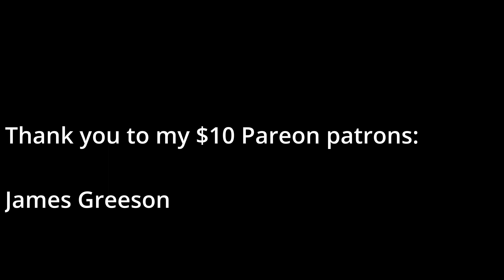Laid Off Day 82: Noises In The Night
We've hit day 82 of my journey through unemployment. I cannot express enough how your continued support helps me to keep going. 🙏

In today's vlog, I share my experience of a quieter house, living solo for a while, and the anticipation surrounding a potential job opportunity. Let's dive into it! ✈️🏡⏳

Early yesterday morning, I had to drop my wife off at the airport at 5:50 AM. She's away for her Master's program for the next 13 days, and the house feels a lot quieter without her.

As for the job search, yesterday was a slow day. I found no new jobs to apply to, and I didn't receive any rejections. It feels like a calm before the storm, the storm being the flood of opportunities I hope are just around the corner.

The next 13 days will involve quite a bit of solitude. Besides church and grocery runs, it's going to be me, myself, and I. But I'm staying hopeful about that temp job from last week. Fingers crossed for some good news!

New here? This channel is a supportive community, navigating tough times together. 🛎️

Lastly, I want to hear your stories. Share your experiences, thoughts, or advice in the comments below. Your voice truly matters in this conversation. 💬

Until next time, remember: Even in solitude, you're not alone.

If you are new to the channel, I'm happy you clicked on our video! Hope you enjoy today's video. Please show your love💓 and support🤝 by joining the community now by subscribing and pressing the (🔔) to join the Notification Squad and stay updated with new uploads✨ If you have any inquiries or requests, feel free to leave them in the comments below.

🎬SUGGESTED VIDEOS
Don't forget to watch 📽 Our other videos. Please check them out :

🌐 Amazon wishlist